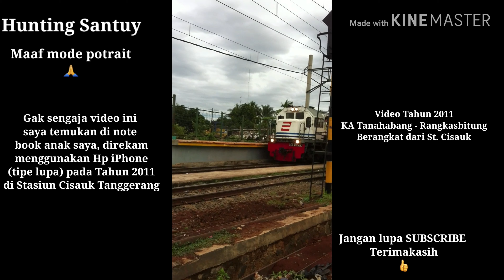Video Hunting 2011 di Stasiun Cisauk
Tanpa sengaja menemukan Video lama waktu hunting di Stasiun Cisauk Tanggerang.

Stasiun cisauk pada waktu itu jalur sedang mulai dibangun double trak, bangunan stasiun masih yang lama.

Selamat menonton.